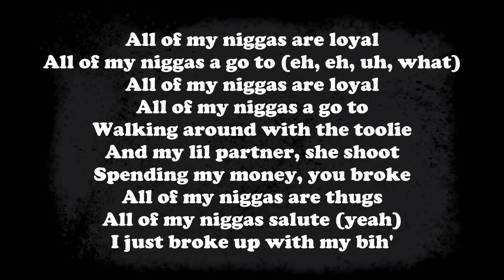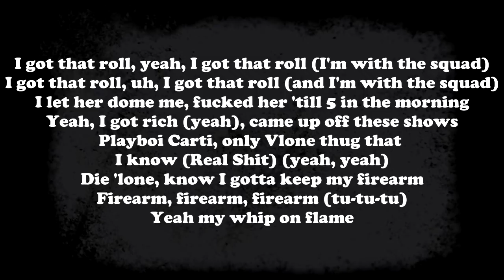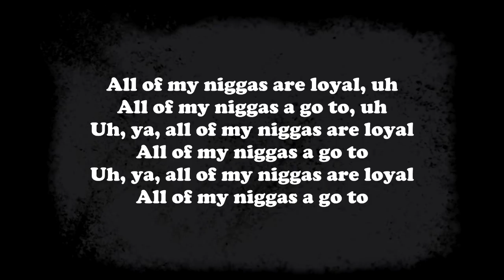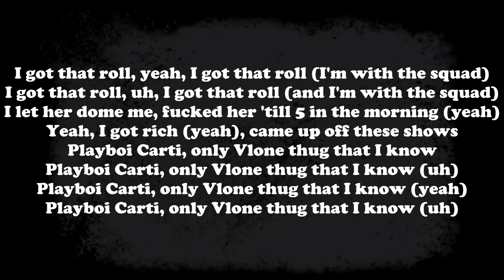Playboi Carti & Lil Uzi Vert - Firearm (Prod. Chinatown) - Lyrics